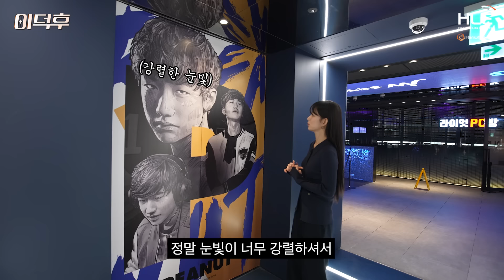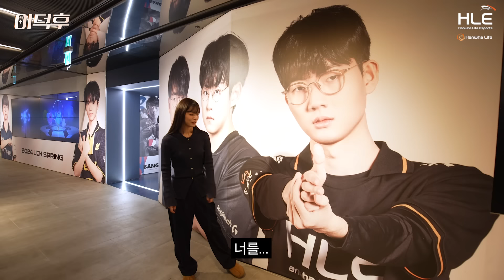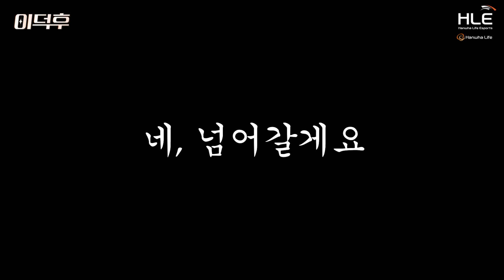연예가중계 아니고 e스포츠 중계 입니다 | 이덕후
궁금한 게 있는데, 경기 중에 서렌쳐도 되나요?(긁적)
국내 최초 아이언의 시점에서 e스포츠 중계하기!
해설위원 고수진, 후니와 함께하는 e스포츠 뉴비의 덕후되기 두번째 여정!